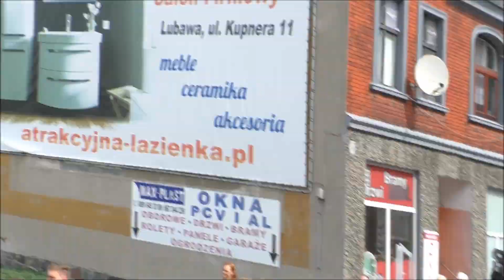Wyruszyła XXXIX Piesza Pielgrzymka Ziemia Lubawska do Częstochowy